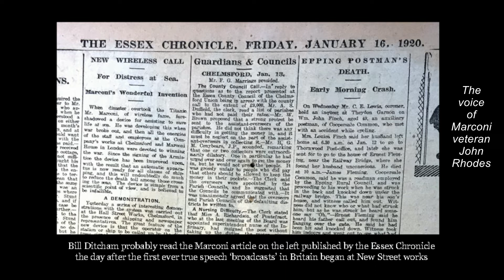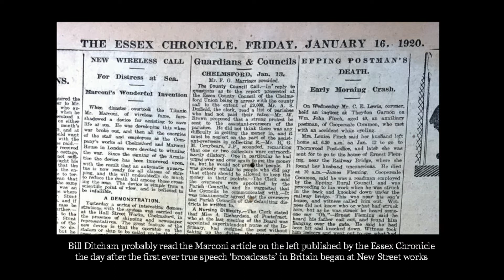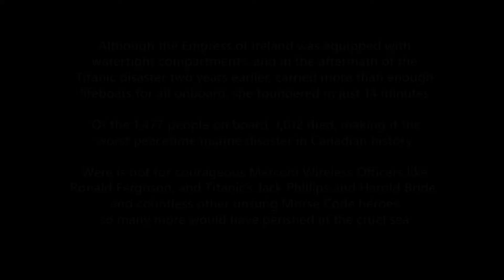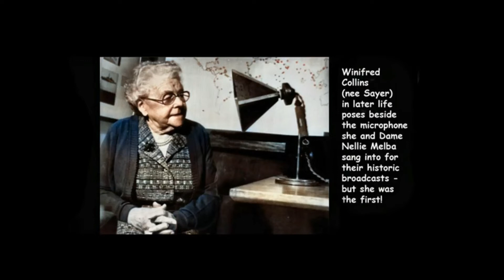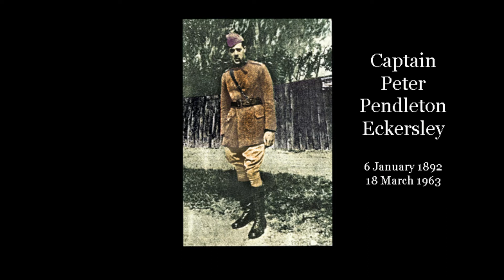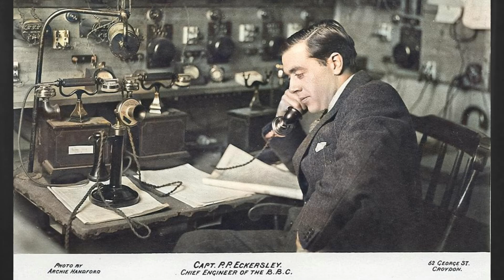CRHnews - Celebrating Centenary of British Broadcasting 2020-2022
Many thanks to Tim Wander, narrator, Kate Smith, who sang Winifred Collins history-making 'Absent' in Tim's play, 'The Wireless Sings', and, last but not least, John 'The Voice' Rhodes, who read from the Essex Chronicle.